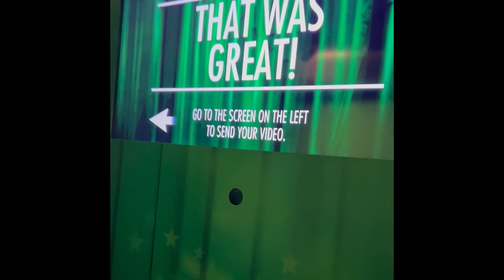Travel With Me To Amsterdam | Amsterdam Vlog | Krystle Clear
Hey guys,

So here I'm at my next destination Amsterdam. What a fun and chaotic trip it has been. Pure saal ka travel mene in kuch mahino mein he kar liya. It was fun to take you all with me.

Do watch the whole video, and you guys already know the drill ;)